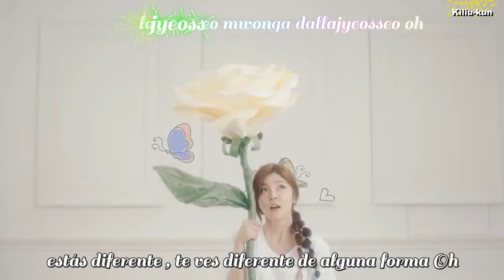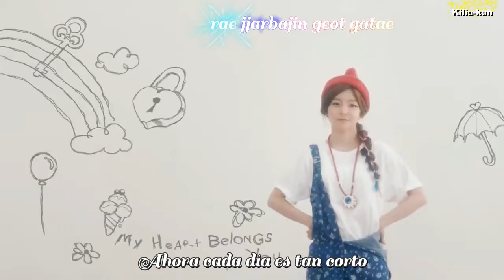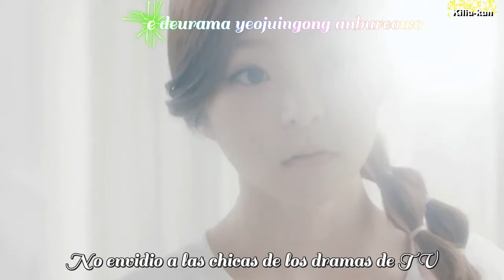HEYNE - DALLA MV (Sub Español + Karaoke)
** Uno mas **